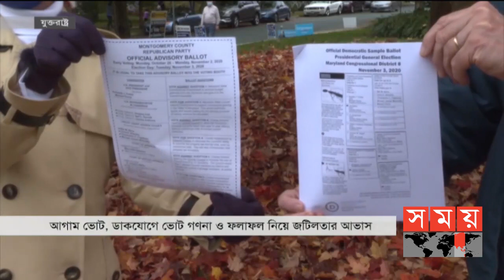সময় সংবাদ | সকাল ১০টা | ০৩ নভেম্বর ২০২০ | Somoy tv bulletin 10am